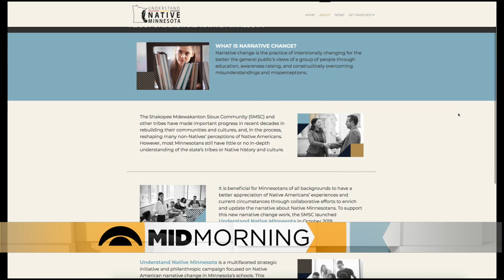Shakopee Mdewakanton Sioux Community Launches 'Understand Native Minnesota'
It's a campaign to provide greater understanding of Native American history, culture, and modern tribal governments into Minnesota’s education system, Rebecca Crooks-Stratton explains (3:44). WCCO Mid-Morning - December 17, 2020